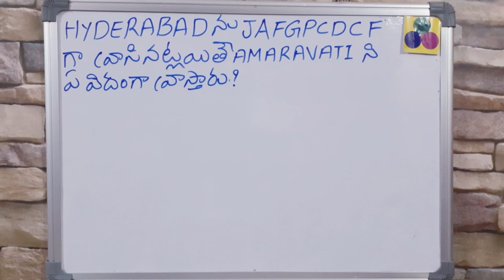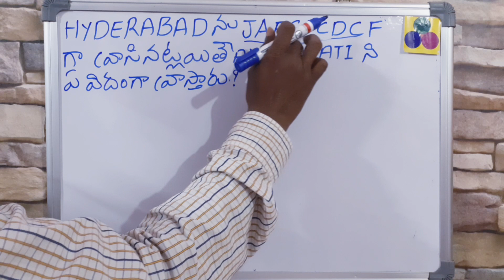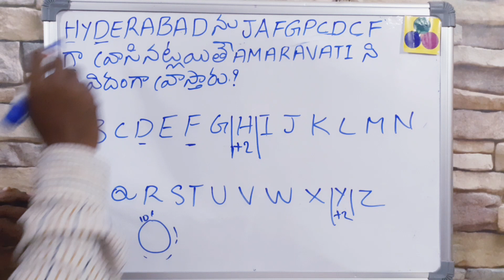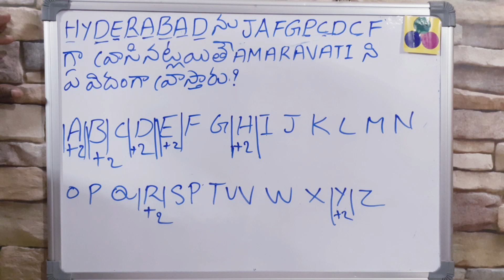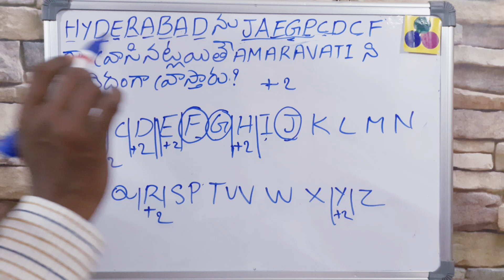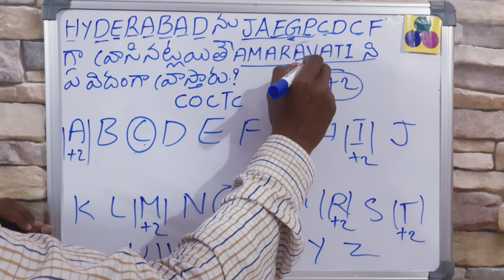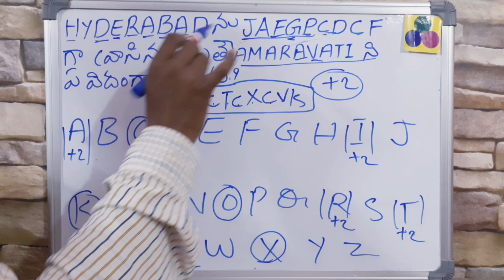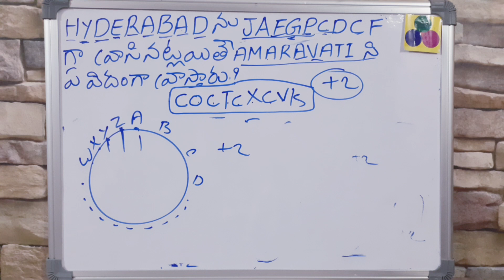Maths in telugu coding maths - reasoning codingmaths in telugu - maths basics in telugu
Reasoning maths in telugu, reasoning coding maths in telugu ,maths basics in Telugu, number system in Telugu, Telugu lekkalu, basic maths in Telugu for all exams, arithmetic basics in Telugu, apps maths in Telugu explanation, tspsc maths in Telugu, DSC maths, sgt maths, competitive exams maths in Telugu, maths fundamental in Telugu, 8th class maths in Telugu, 9th class maths in Telugu, 10th class maths in Telugu, maths shortcut tricks, maths formulas for all exams. Square root math's in telugu. root square math's in telugu. root addition maths in telugu. square math's tricks in telugu. kalamu pani lekkalu . arithmetic maths in telugu in telugu.telangana competitive exams maths